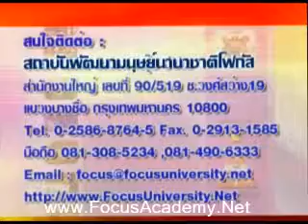Global Executive Forum : พัฒนาผู้บริหารกระทรวงแรงงาน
Focus Academy สถาบันโฟกัสอะคาเดมี่ พันธมิตรจากเนเธอร์แลนด์และญี่ปุ่น
1.Global Executive School โรงเรียนพัฒนาผู้บริหารสากล
2.Global Entrepreneur School โรงเรียนพัฒนาผู้ประกอบการสากล
3.Global Social Enterprise School โรงเรียนพัฒนากิจการเพื่อสังคมสากล
4.Global Partner School โรงเรียนพัฒนาพันธมิตรสากล
by GPS-Dutch Model and World Class Results Coaching

ที่ปรึกษา ฝึกอบรม และแฟรนไชส์มาตรฐานสากล